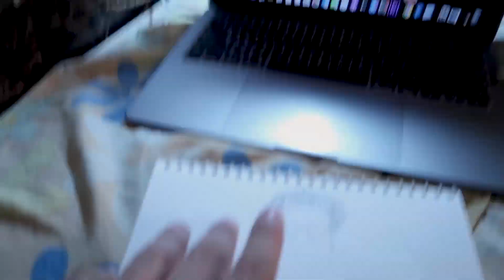I did not want to make my career on youtube !!!